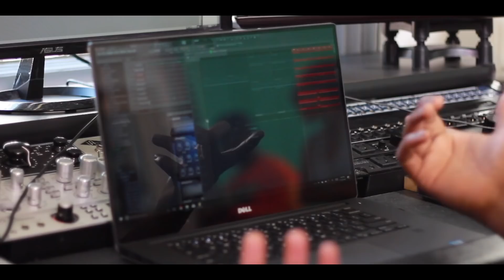Tay Keith Breaks Down Lil Yachty's "Who Want The Smoke?" Instrumental (HNHH Behind The Beat)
Tay Keith is having his moment. The producer is coming up quick, first associated with viral star Blocboy JB, and quickly landing placement on Drake's "Scorpion" by way of "Nonstop" - his memorable producer tag included. Recently, he landed another high-profile credit with Lil Yachty's new single, "Who Want the Smoke?" featuring Cardi B and Offset. The producer stopped by the office and gave us a quick beat breakdown for the instrumental.